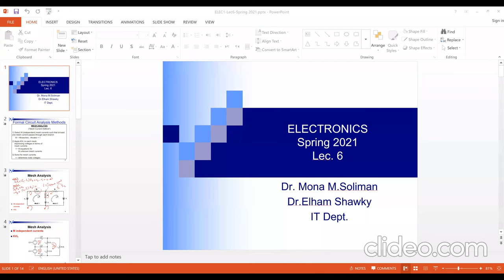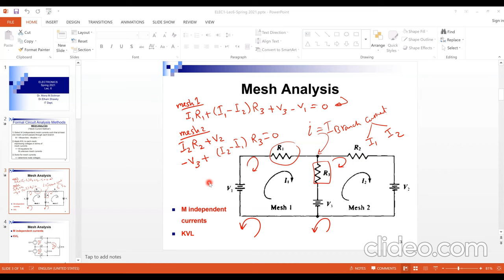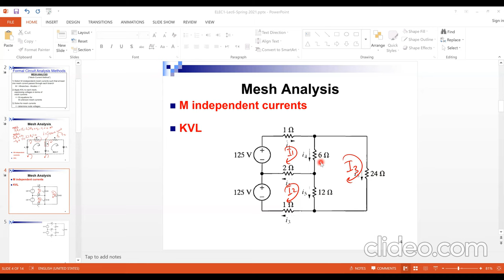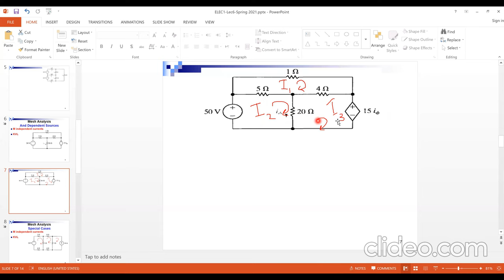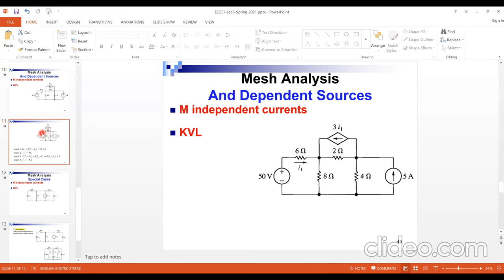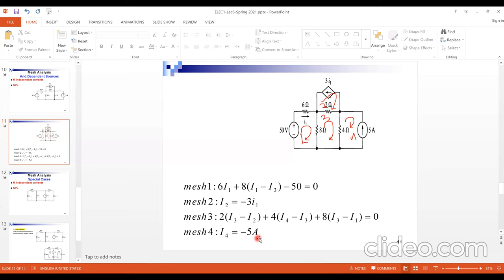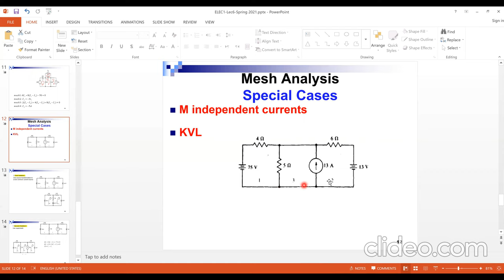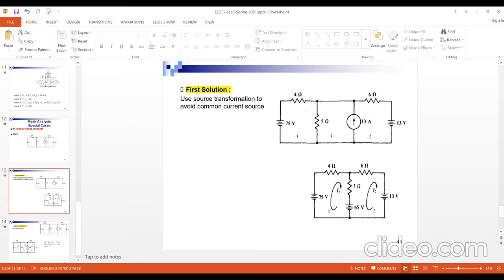Lecture6: Mesh Analysis الكترونيات بالعربي